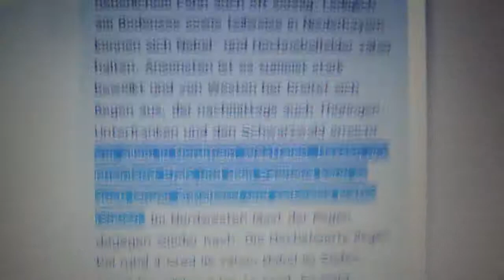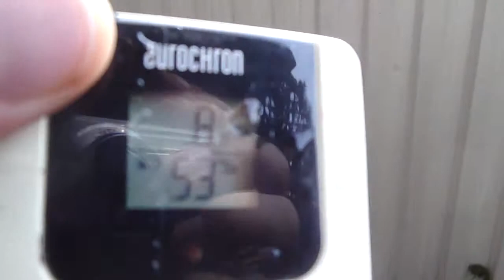28.12.2013 Weathershare Blue West Sky No PLANNED Rain Wetterlüge Wetter Weather Manipulation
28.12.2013, Weathershare, Blue  Sky, PLANNED, Rain, Wetterlüge, Wetter, Weather,Manipulation